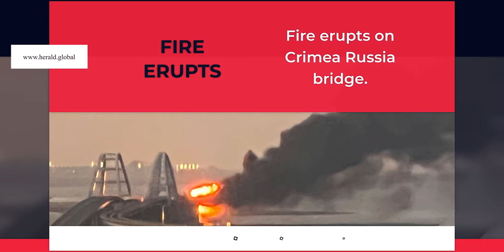Belarus, Russia, Ukraine activists win Nobel peace prize.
1. NCB seizes Afghan heroine off Kochi coast.
2. Fire erupts on Crimea Russia bridge.
3. Belarus, Russia, Ukraine activists win Nobel peace prize.
4. Raw grief at temple after Thai nursery attack